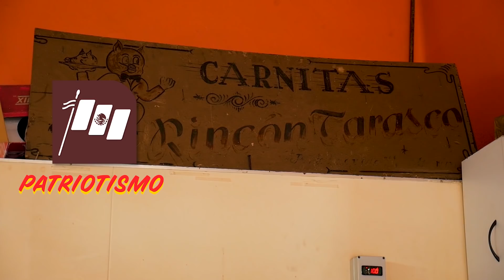Mis CARNITAS FAVORITAS de toda la CDMX | La garnacha que apapacha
No se van a arrepentir, se los prometo
↓ ↓ ↓DIRECCIÓN ↓ ↓ ↓

Dirección :
- Av. José Martí 142, Escandón I Secc, Miguel Hidalgo, 11800, CDMX

Sucursal 2:
- Comercio 131, Escandón II Secc, Miguel Hidalgo, 11800, CDMX

Horario:
Miércoles a Lunes 07:30 a 16:00

Metro/Metrobus:
- Patriotismo